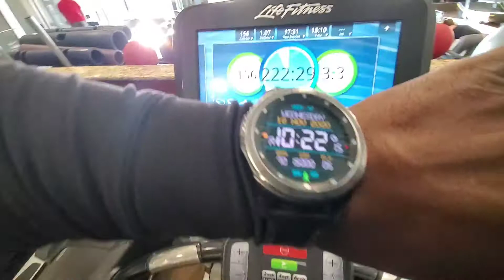FS3FITNESS! Wednesday morning MOTIVATION!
15000 steps while in the gym!